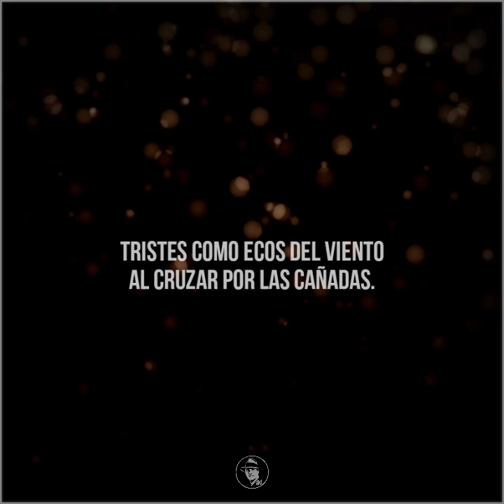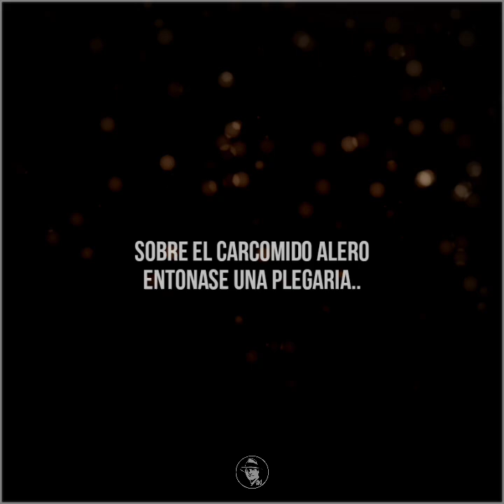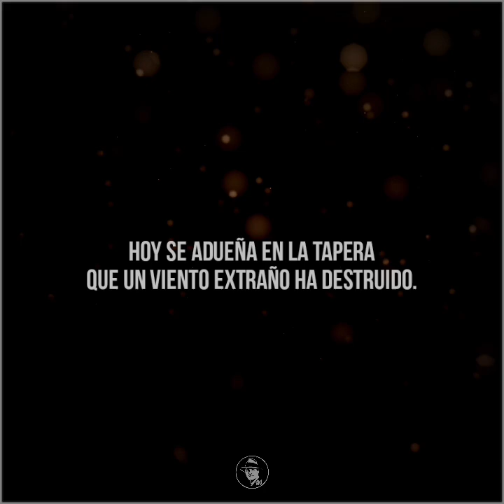189 - TRISTE ENTRERRIANO - Carlos Gardel y guitarras